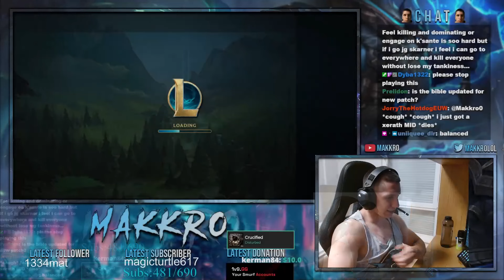RIOT MADE ME PLAY SKARNER RIOOOOOOT!!!!!!!!